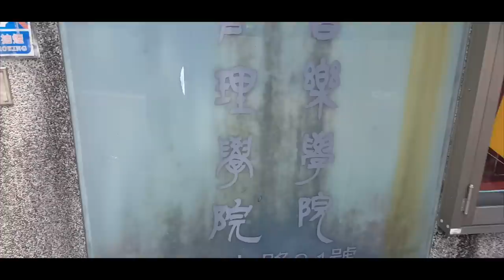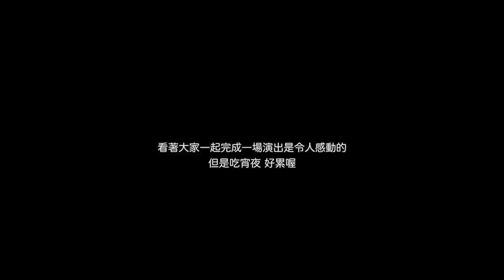《VLOG》我研究所的一天【葉宇峻彈吉他#232】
記錄在研究所上課的一天，沒想到我覺得最累的事竟然是...!!??

以理論建構觀念輔佐技術練習，以學習音樂的方式帶你一起進步成長。

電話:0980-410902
LINE:paupauband
Skype ID:paupauband2
微信:paupauband
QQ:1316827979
微博:葉宇峻彈吉他
優酷:葉宇峻彈吉他2